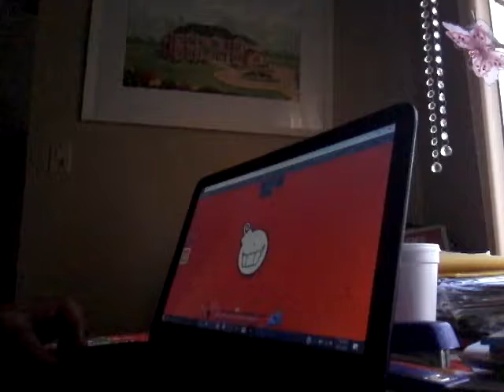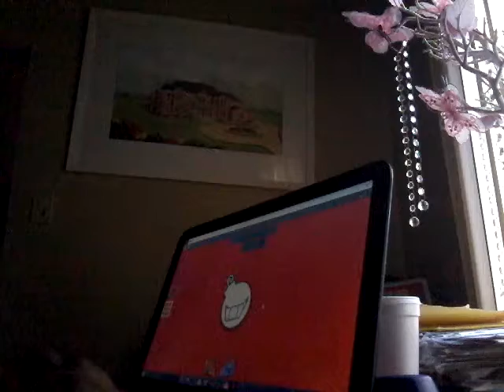Don't touch the bombs / super bomb survival / roblox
The bombs are dangers!!!